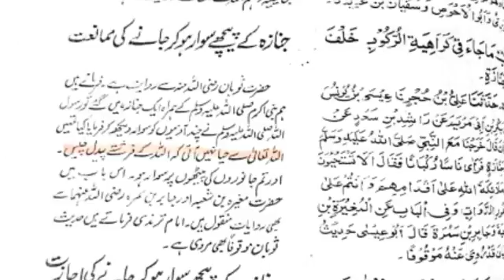Janaza k peechey swari pr swaaar ho kr jana Kaisa?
muftiamjadrizvi mufti_amjad_rizvi mufti_muhammad_amjad_rizvi Rizvi_Darulifta Online_dars_e_Nizami Janaza k peechey swari pr swaaar ho kr jana Kaisa?